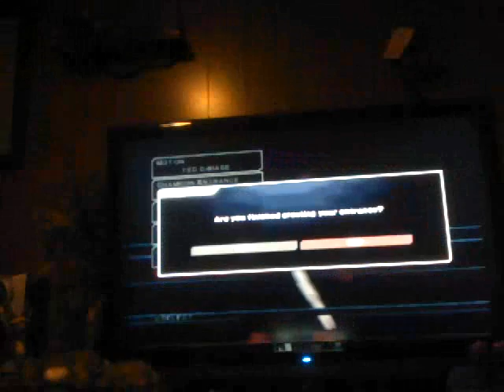sector 5 true story 5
wwe smackdown vs raw